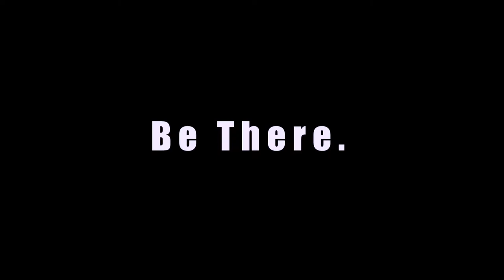Camp Shutout 2019 Teaser Trailer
If you are a goalkeeper looking to further your game and have a blast while doing it, you need to be at camp shutout. More info at: